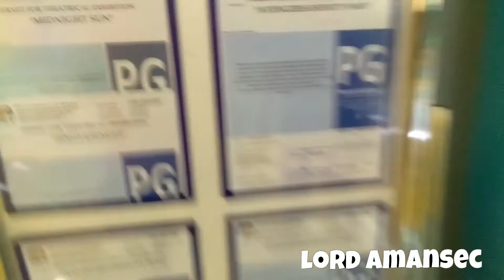Watching Avengers Infinity War AGAIN! SM sanpablo Vlog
So it's on, I'm going to start daily vlogg mga tropaaa